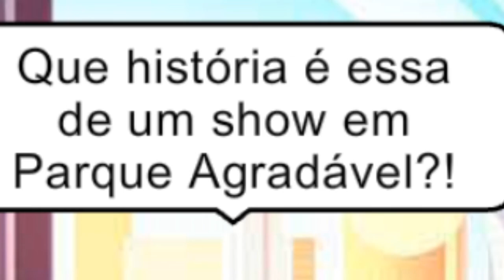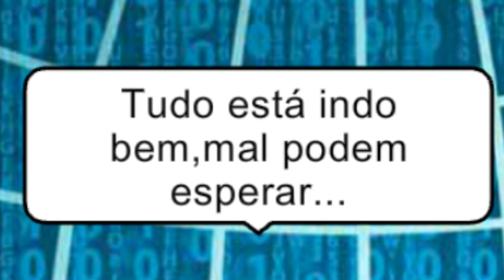PONTO ZERO EPISÓDIO 1:UM NOVO MUNDO [NOVA SÉRIE]